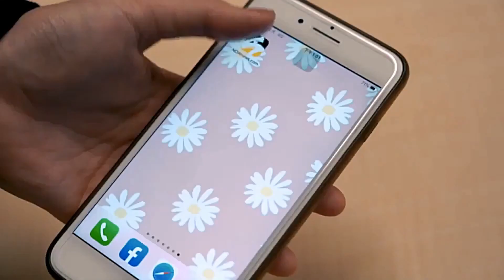停車一定要注意手煞車！悲慘結局曝光 司機看傻：怎麼會